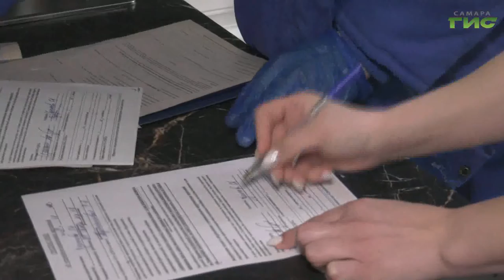В домах самарцев проверяют газовое оборудование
Неисправность дымоходов и газового оборудования, отсутствие тяги, нарушение правил безопасности при эксплуатации газовой системы - все это может привести к трагедии. Чтобы ее предотвратить,  сотрудники газовых служб проводят регулярный осмотр и техническое обслуживание внутридомового и внутриквартирного оборудования. О том, какие нарушения выявляются газовыми службами, - расскажет Мария Левина.